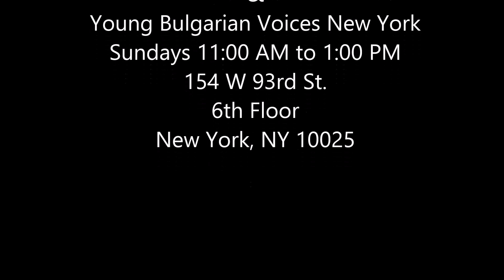Sos ma Karash Machinko